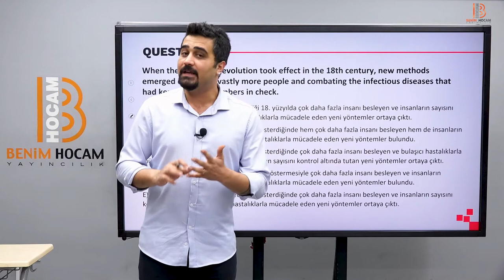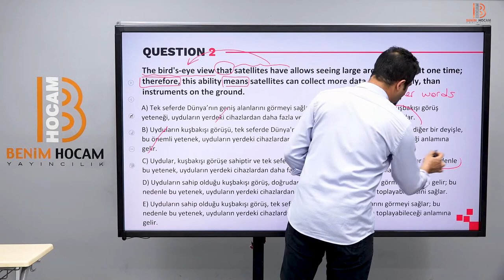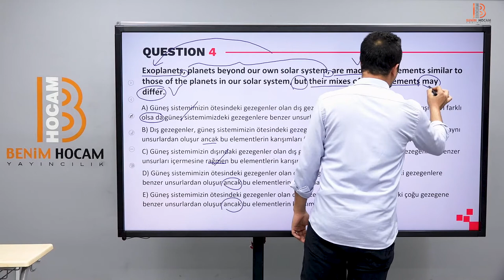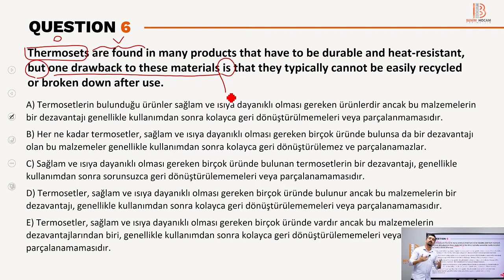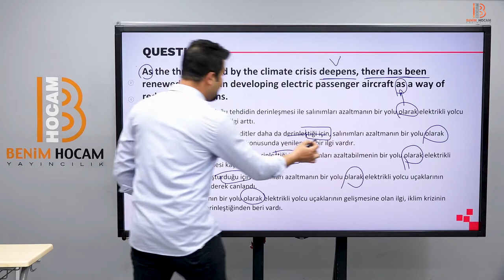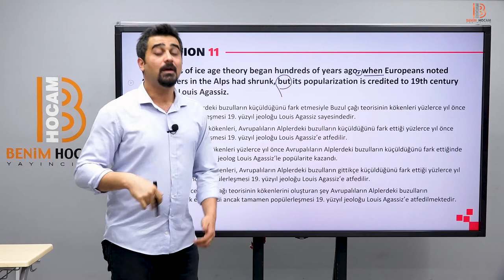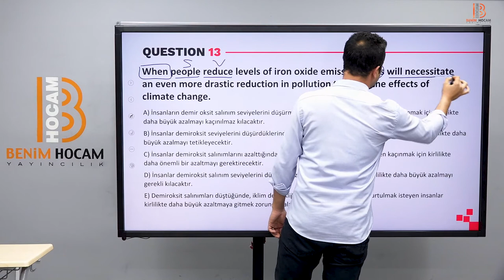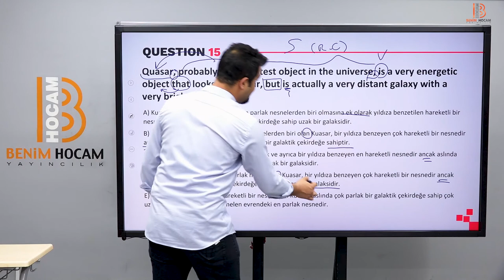44) Taktiklerle YDT İngilizce - Eng Tr Translation Soru Çözümü 1 - Osman Yunus ÖZER